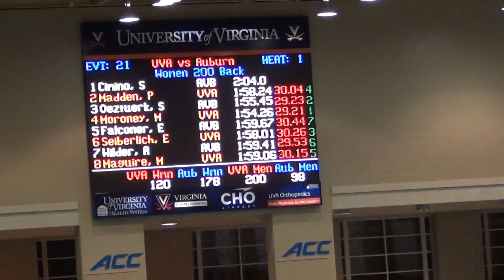W 200 Bk- Maguire, Moroney, Seiberlich, Richter